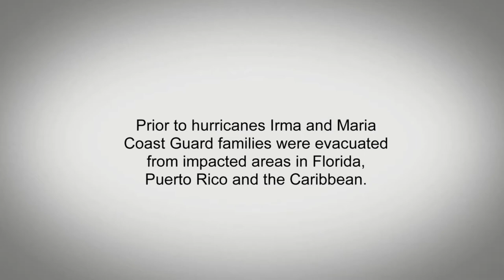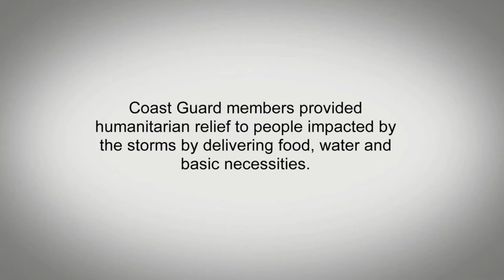Coast Guard Southeast | 2017 Tribute to the Seventh Coast Guard District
The Coast Guard Foundation honored Coast Guard members who responded to hurricanes and natural disasters in the southeast region during 2017.